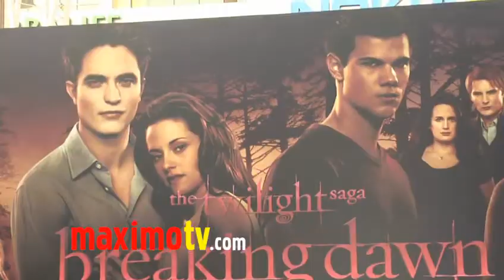Lisa Howard - New Cast Member for Twilight "Breaking Dawn Part 2"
Lisa Howard at THE TWILIGHT SAGA: BREAKING DAWN PART 1 Premiere Arrivals at Nokia Theatre at L.A. LIVE in Los Angeles, Ca USA November 14, 2011